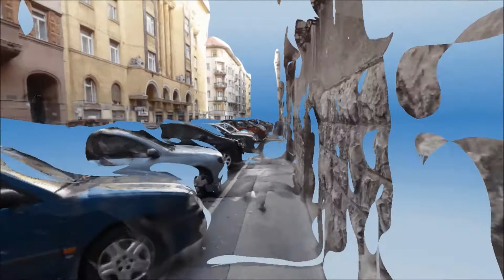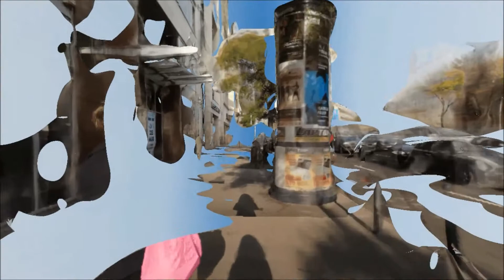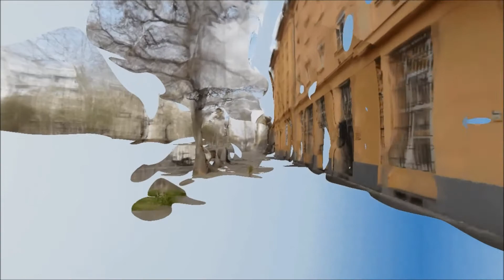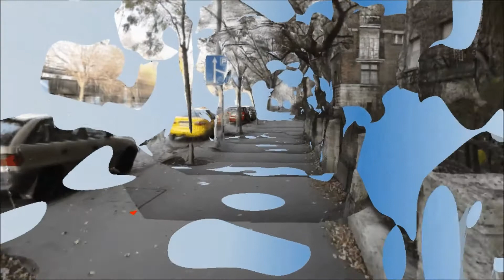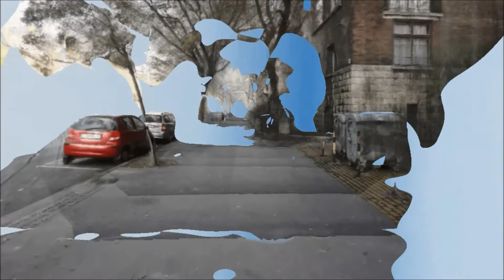OM BORI 3,267 footsteps (5 min version)